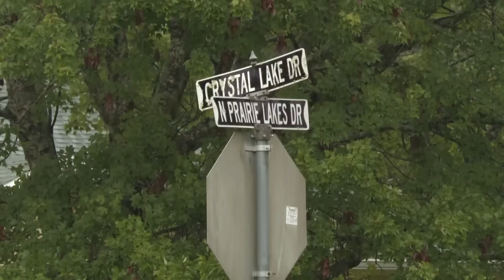Ball pythons roaming a St. Augustine neighborhood has neighbors on edge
Residents of St. Augustine's Prairie Lakes neighborhood say they've captured 20+ ball pythons roaming the neighborhood in July. It's not known where they came from.